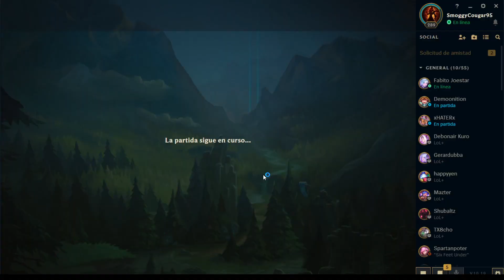😋 Como JUGAR PYKE SUPPORT S10 / Soporte FACIL de JUGAR 💚 Runas, Build y Habilidades.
ABREMEE! 💚💚💚💜

Que onda Chicos!!!

Aqui su amigo Smoggy.
Siempre trayendo cosas nuevas del buen Lolcito.
Que onda chicos, gracias por verme por cierto, en este caso les traigo un sporte bastante facil la verdad y les muestro como jugarlo, mas bien como no jugarlo espero que les guste.